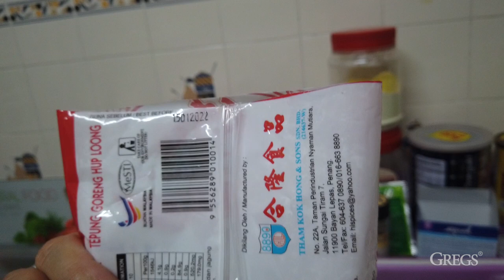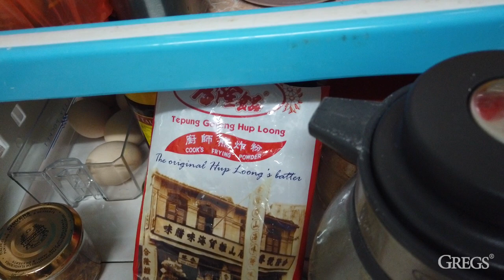Recipe Pisang Goreng Rangup Crispy "ala nyonya-baba Melaka"//My mum's Fried Banana/Fritters Secret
Simple to cook and yet it's so tasty and nutritious!

I'm Greg, and I'm a video & photographer. Thank you all for your support and LOVE!